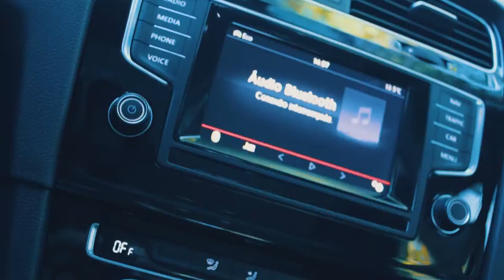Golf Tsi - Short Film